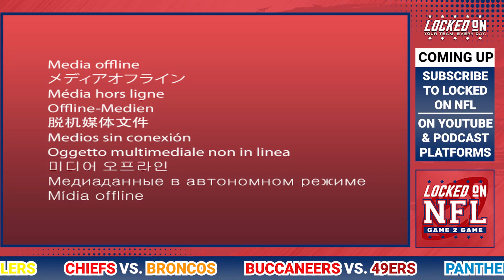Tua Tagovailoa vs. Justin Herbert & Tom Brady Faces the 49ers | NFL Keys to Victory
Listen to the Daily Locked On NFL Podcast